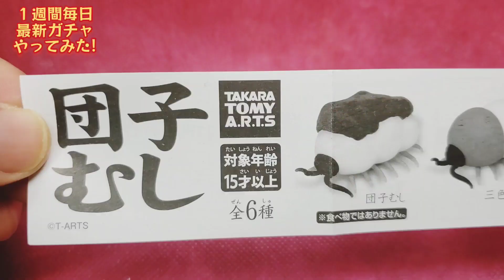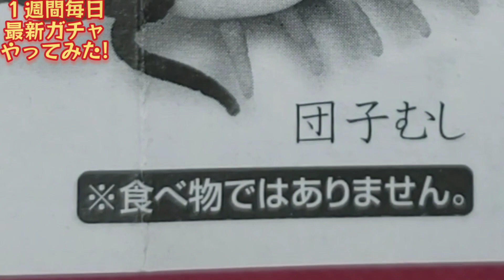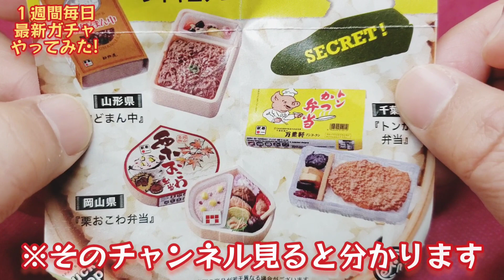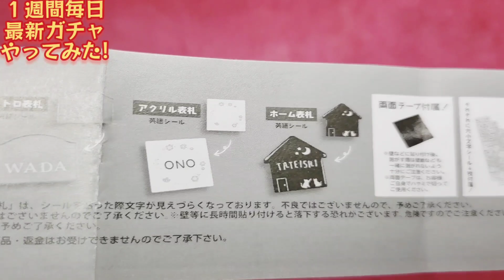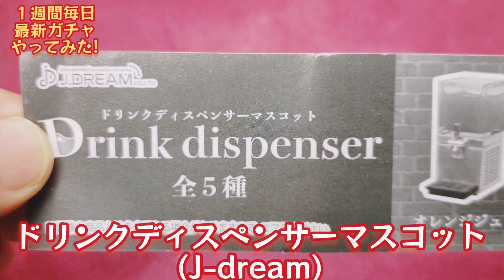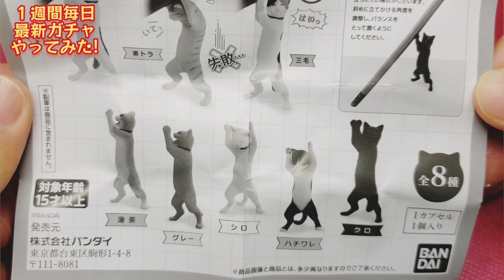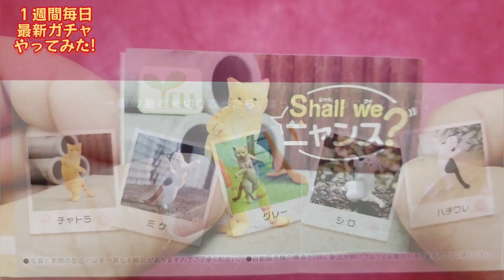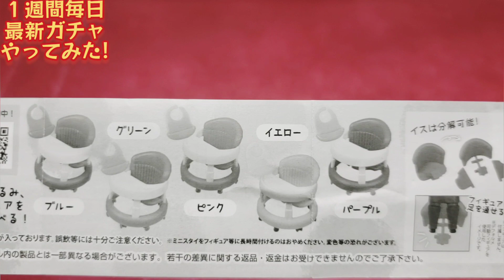毎日最新ガチャやってみた～団子むし・駅弁3・表札・真剣白刃取りする猫・シャルウィ？ニャンス・ドリンクディスペンサー・ベビーウォーカー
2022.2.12～18迄最新ガチャやってみた! ワッキー貝山　最新ガチャ 表札 団子むし 真剣白刃取りする猫 シャルウィ？ニャンス